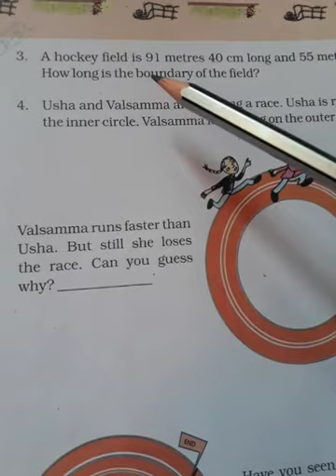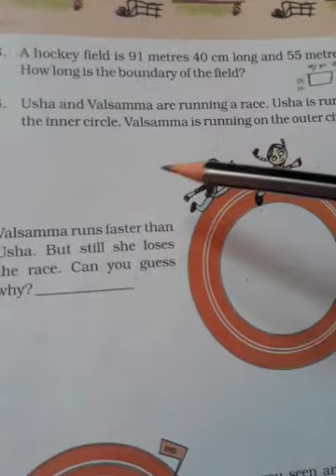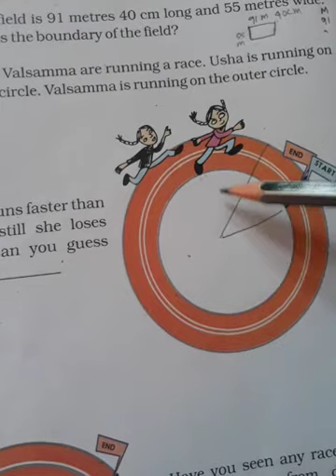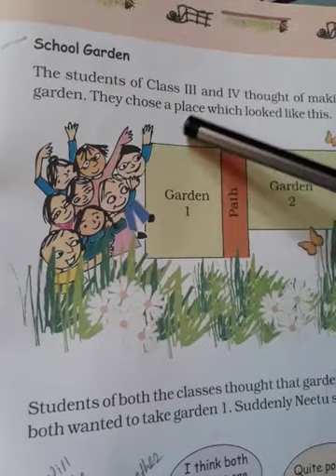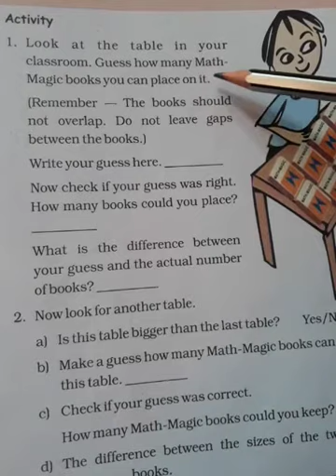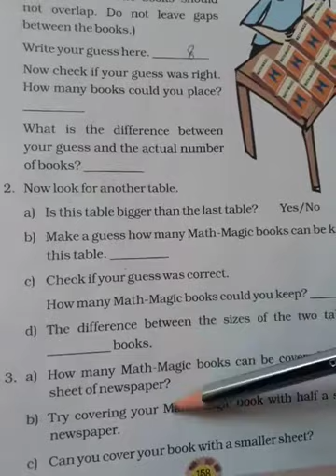Class - STD 4, Subject - Math magic, T-2 Day-26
Fields and Fances